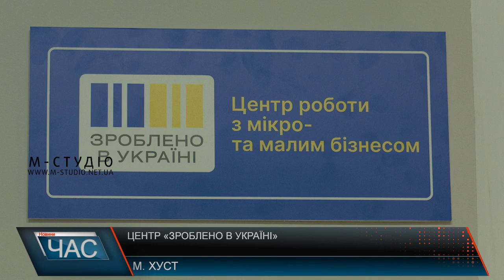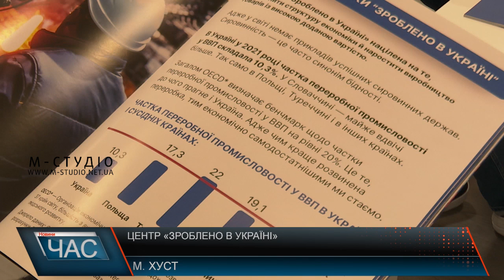Центр «Зроблено в Україні»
Це пані Романа – молода підприємиця. Декілька місяців тому жінка отримала грант на розвиток власної справи, та відкрила освітній заклад.  А це пані Діана.  Разом з чоловіком почали працювати у сфері детелінгу автомобілів. Подали документи на грант, отримали кошти у сумі 250 тисяч гривень та закупили необхідне обладнання, що дало можливість збільшити потужності. Жінка розповідає, за допомогою підтримки від держави змогла втілити свою мрію у реальність.  Розвиток малого та середнього бізнесу, грантові програми, проекти для допомоги ветеранам, майбутнім ФОПАм та для розвитку власної справи – днями на базі Хустської філії закарпатського центру зайнятості урочисто відкрили центр «Зроблено в Україні».  Розвиток підприємництва – одна з пріоритетних напрямку в у громаді. Адже це допомагає розвиватися не лише окремому бізнесу, але й покращує економічну ситуацію у громаді та країни загалом.  За консультаціями в офіс «Зроблено в Україні» можуть не лише починаючі підприємці але й діючий бізнес. Підприємці такій можливості радіють та кажуть, що сьогодні в умовах війни, підтримувати економіку та працювати стало набагато важче, тому і розглядають всілякі шляхи для розвитку.  Фахівці супроводжують у створенні бізнес-плану, допомагають обрати грант, що найбільш підходить майбутнім підприємцям та надають підтримку у реалізації ідеї.  Офіс став третім в області та працюватиме та благо бізнесу у найбільшому районі краю.